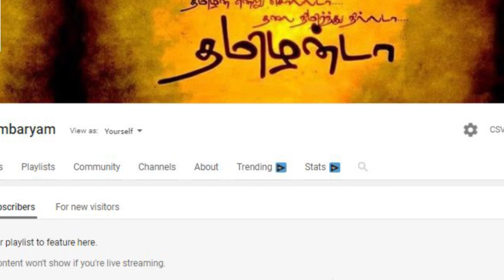மண்பானைகளில் சிட்டுக்குருவிக்கு விருந்து வைக்கும் வினோத கிராமம் |TAMIL PARAMBARYAM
ராமநாதபுரம் மாவட்டத்தின் நாகநாதபுரம் கிராமத்தில், தங்களது வீடுகளில் உடைந்த மண்பானைகளைக் கூடுகளாக்கி, வைக்கோல் படுக்கை விரித்து, தானியம், தண்ணீர் வைத்து சிட்டு குருவிகளை வீடுகளுக்கு வரவழைத்து அனைவரையும் ஆச்சரியப்படுத்தி வருகின்றனர் அந்த ஊர் மக்கள்.

Tamil Parambaryam channel is specialized for fascinating videos about Tamil Culture, Tradition, Food, Games, Unknown Facts, Hidden History and all that is related to Tamil.